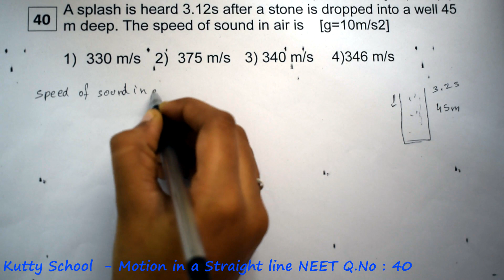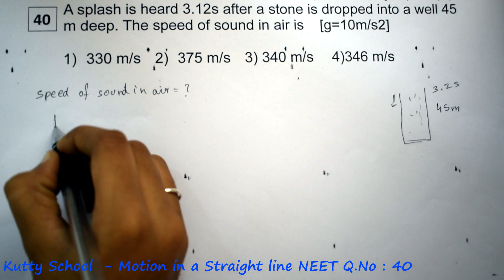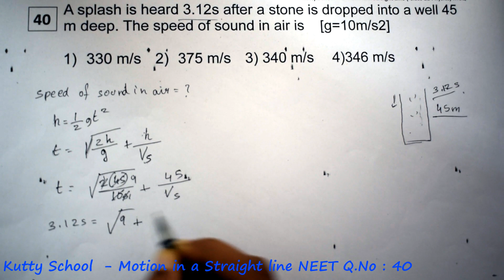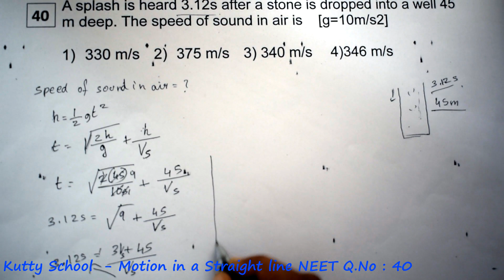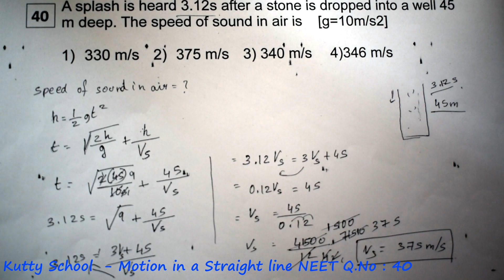Motion in a straight line neet mcq 40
A splash is heard 3.12s after a stone is dropped into a well 45 m deep. The speed of sound in air is    [g=10m/s2]

1) 330 m/s 2) 375 m/s 3) 340 m/s 4)346 m/s

Motion in a straight line- neet - mcq - questions and answers

class 11 physics - neet - mcq - questions and answers

NCERT

Tamil